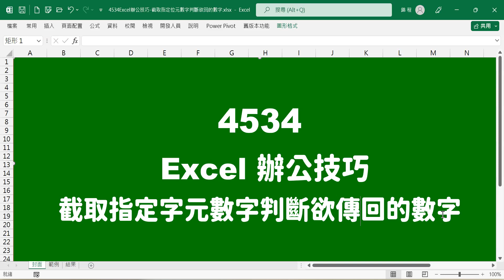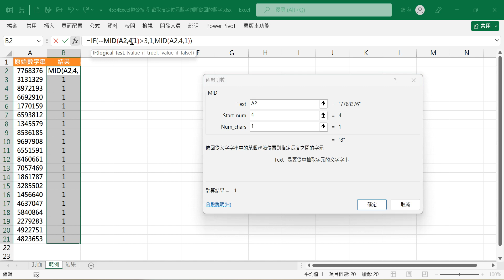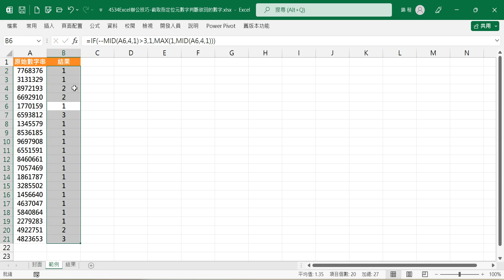【函數應用】4534Excel辦公技巧-截取指定位元數字判斷欲傳回的數字